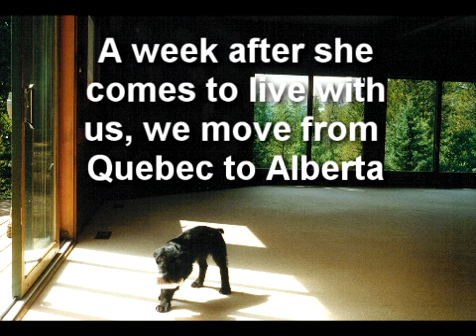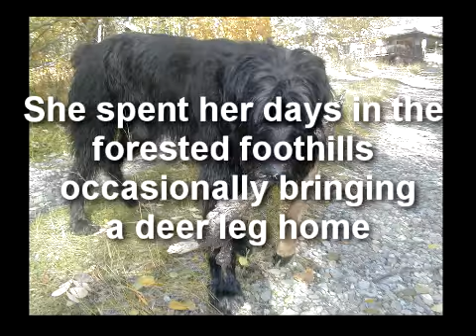Mazout remembered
Mazout was a giant schnauzer that lived with us, here in Bragg Creek, Alberta for over 13 years. We had to euthanize her on July 13, as several cancers and other ailments were causing her great pain that we couldn't manage. She was a wild animal when outdoors prowling the foothills, returning many days with punctures in her skin, quills in her nose, skunk on her fur and often with some prize she had won or stolen. She wasn't a pet that could be owned. She seldom did things she didn't want to do and she couldn't be caught. Although she did come home in the back of a police car on one occasion. She was a great dog who had a great life. We were fortunate to share it with her.